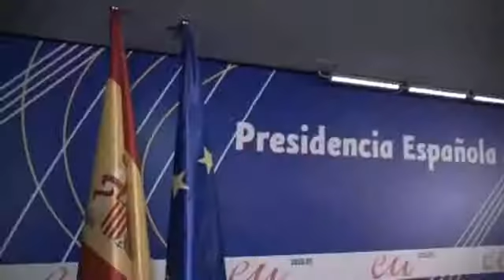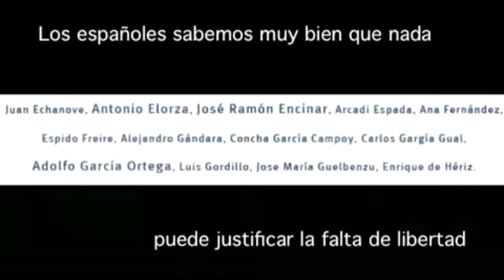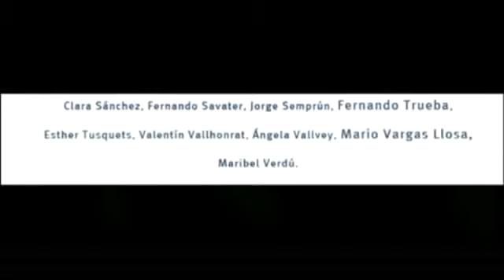Reporteros Sin Fronteras participa a la Plataforma de españoles por la Democratización de Cuba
Escritores, periodistas y artistas se han reunido para presentar la Plataforma de españoles por la Democratización de Cuba.

Cuba está soportando una feroz y dolorosa dictadura que mantiene al país en la miseria.
Una dictadura que en sus postrimerías se muestra despiadada y sorda a las voces que reclaman libertad y democracia.
La cuestión cubana es hoy una cuestión de derechos humanos básicos y esenciales.
La elección está, sencillamente, entre democracia o totalitarismo.
Los españoles sabemos muy bien que nada puede justificar la falta de libertad. Ayudemos al pueblo cubano para que alcance la democracia lo antes posible.
¡NO LOS DEJEMOS SOLOS!